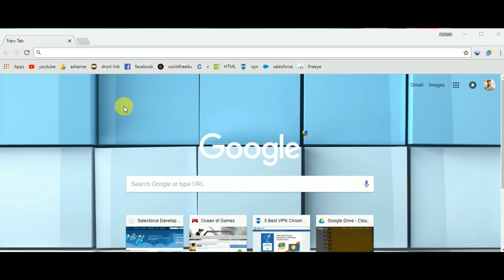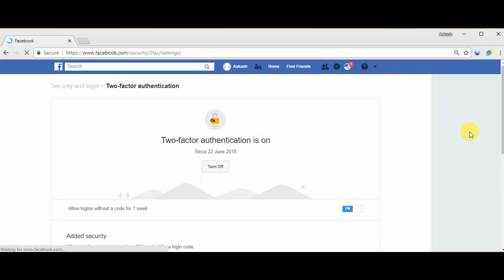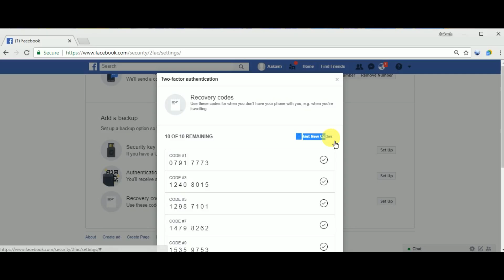How to enable two step verification in facebook 2018 facebook privacy 2018 Rizwan Mazhar Sial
vedio this the best channal for you if you apriciate me
I will give you the best vedios